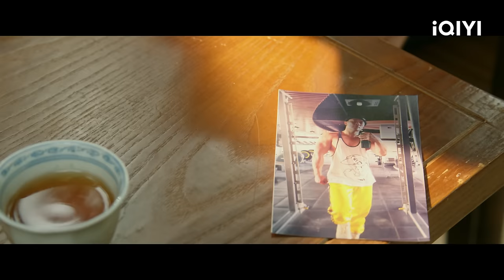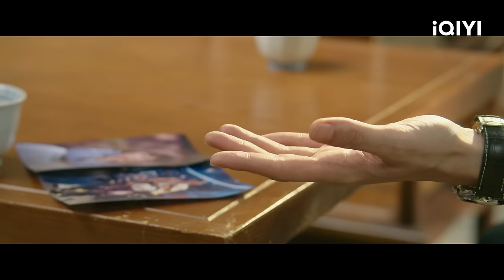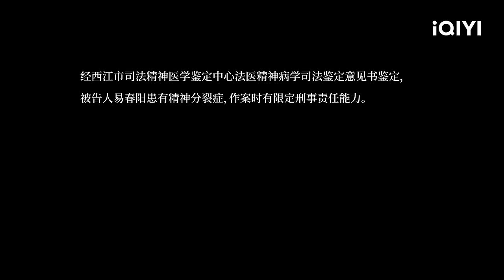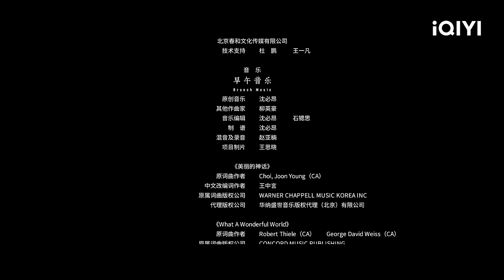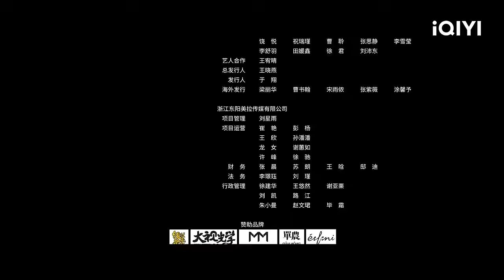【FULL】刘青向冉咚咚坦白所有实情 冉咚咚为自己的爱情和幸福护航 | 回响 Echo EP13 | 爱奇艺华语剧场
【剧情简介】爱奇艺原创陆剧《回响》讲述了女警冉咚咚在侦查一桩情感凶案的同时，也陷入自身婚姻的迷局，并在逆境中与谜案、伴侣、个人心理展开多重博弈的故事。

主演：宋佳 王阳